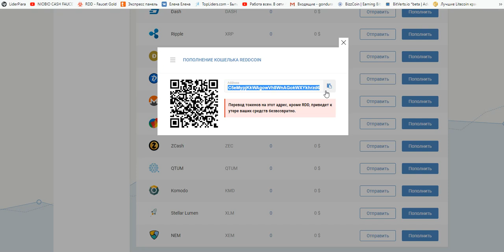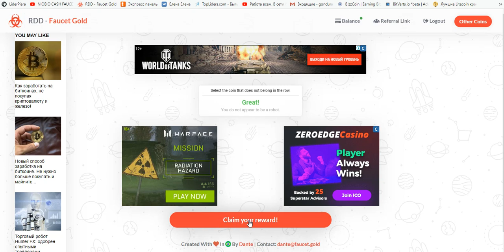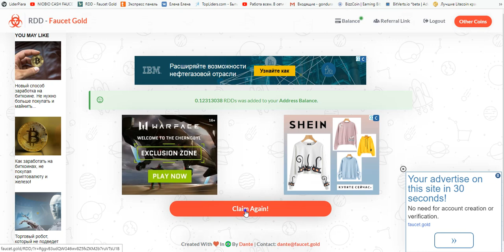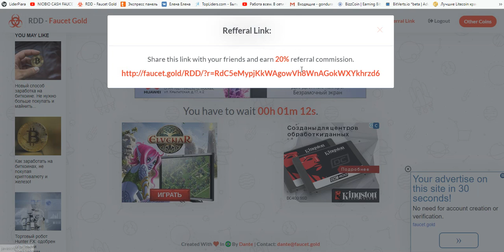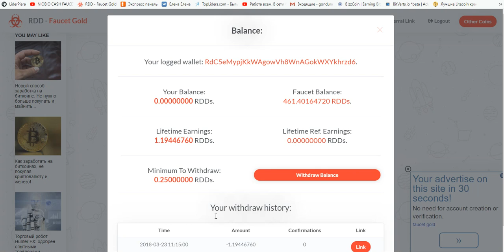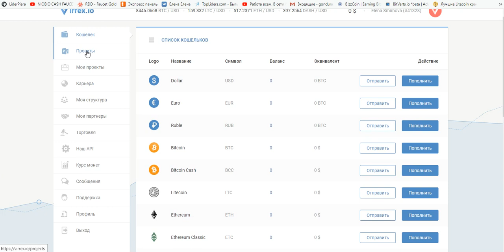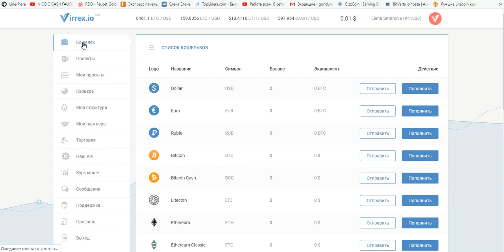Reddcoin Faucet | Собираем и вкладываем под проценты в Virrex!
Что такое Reddcoin?

Reddcoin - это социальная валюта, которая обогащает социальную жизнь людей и делает цифровую валюту простой для широкой публики.